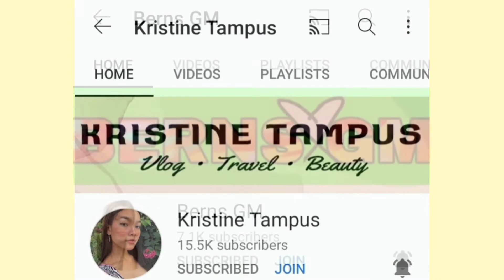Al Jazira FC vs Banyas FC | part#4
Come on Guys let's watch the exciting moment of Al Jazeera vs Banyas FC